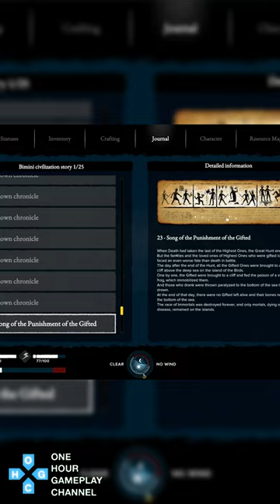New Survival Indie Game - Survival: Fountain of Youth Gameplay, Walkthrough, Letsplay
Survival: Fountain of Youth is a challenging single-player open-world survival game set on the Caribbean islands. Survive as a shipwrecked 16th-century explorer, craft tools and shelter, and uncover the secrets of both an ancient civilization and your own fate.

You are a member of Juan Ponce de Leon's expedition in search of the Fountain of Youth, based on an actual historic event of the Age of Discovery. After surviving a shipwreck, you need to learn to live on an uninhabited island: hunt, gather and manage resources, build shelters, discover new technologies, develop skills, resist diseases, cope with weather conditions, fight predators, and much more. Your main goal is to Survive. Your secondary goals are to figure out the fate of an extinct Indian civilization and to look for your shipwrecked crew, explore the islands, and maybe find the Fountain of Youth.
Survive in the 16th century

Dangerous animals, weather, plants, diseases, injuries, hunger, thirst, exhaustion — everything will test your strength and ability to survive. To stay alive, you will need to hunt, fight, explore new territories, map the islands, gather resources, craft, cook, read books, dive into the underwater world and much more. Are you ready to take on the challenge?
Travel the seas

To travel between islands, you can build a variety of sea vessels — from primitive rafts to amazing ships. While at sea, you also need to worry about survival — having enough food, water, medicine, and ship repair tools to complete your journey.
Develop skills and technologies

There are hundreds of items that can be crafted and used for survival, from the simplest tools made of sticks and rocks to advanced muskets, metal armor and tools. You can also build a variety of workshops, from primitive leather dryers to an advanced 16th-century forge.

Each action you perform improves your skills — strength, cooking, skinning, shooting, and more. Survive long enough and develop new abilities to evolve from a clumsy rookie to a hardcore survivor.
Explore 20+ unique islands

Each island is special — with its own landscape, climate, weather, flora, fauna and resources. You may chart efficient sea routes and build camps on a variety of islands to explore, survive, and discover the hidden mysteries of each island.
Explore the backstory

Explore different islands and discover remnants of an ancient civilization that perished for an unknown reason. Uncover clues and traces of your shipmates and learn how they survived after the shipwreck. Follow the story or carve out your destiny in the open-world environment. How you play the game and how you finish it, the choice is yours.